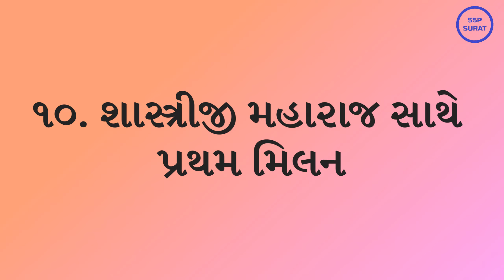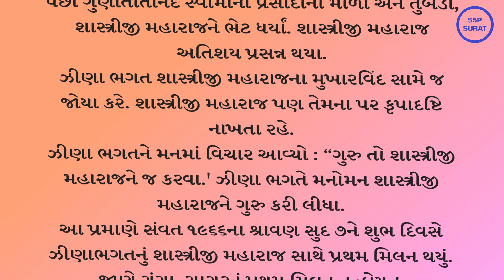10 શાસ્ત્રીજી મહારાજ સાથે પ્રથમ મિલન